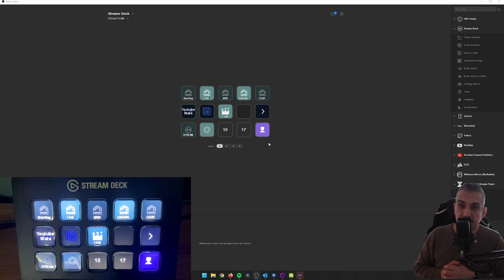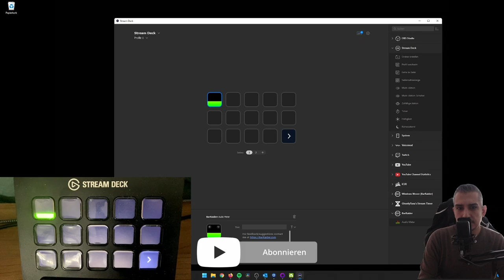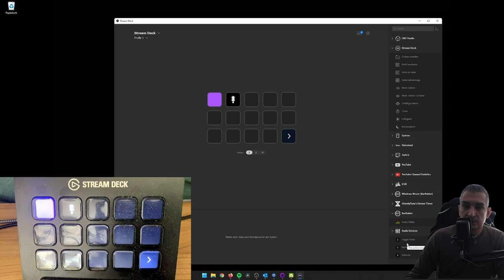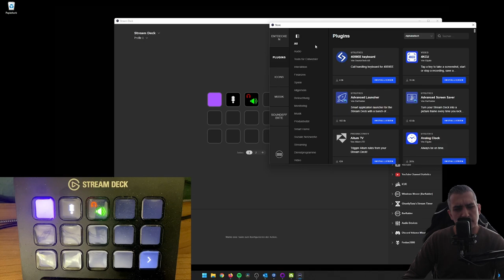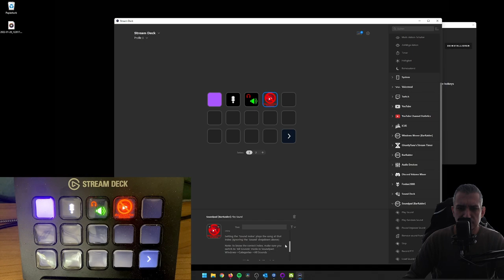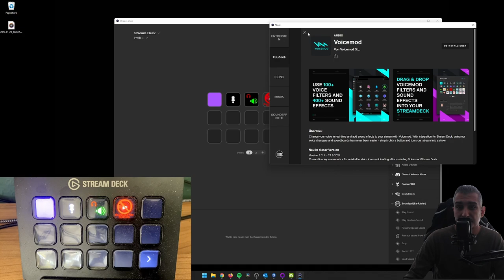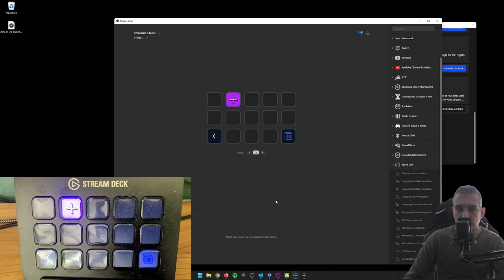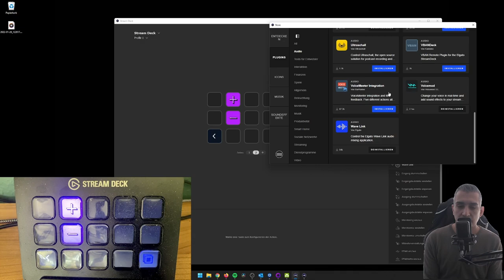Alle Stream Deck Plugins | Teil 1 - Audio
Dies ist das erste Video der Reihe "Alle Stream Deck Plugins". Ich beginne mit dem Part "Audio". Ich wünsche euch ganz viel Spaß dabei.

Hey !!! Kennt ihr schon meinen Reaction-Kanal? Nein?! Na dann wirds Zeit. Zum Kanal gehts hier lang

Ich streame jeden Montag, Mittwoch, Samstag und Sonntag ab 18 Uhr live

Schaut doch vorbei und spielt mit - ich freue mich auf euch.

Mein Stuff!  Falls ihr euch dafür interessiert könnt ihr das gern über die Links beziehen, kostet euch nicht mehr und mir hilfts: